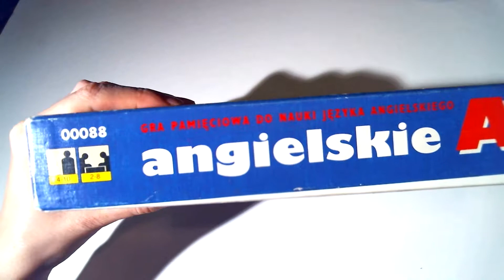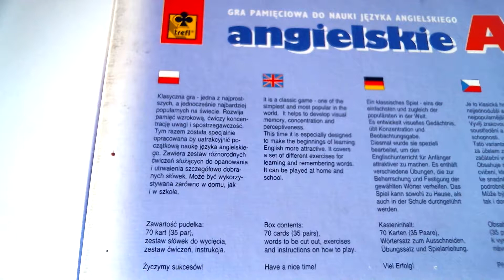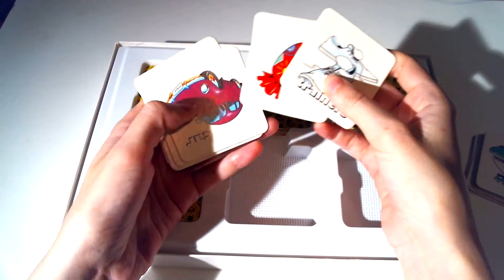Gra mojego dzieciństwa-Gra pamięciowa do nauki języka angielskiego ABC #10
Udało mi się znaleźć grę z mojego dzieciństwa i w tym filmie wam ją pokaże.